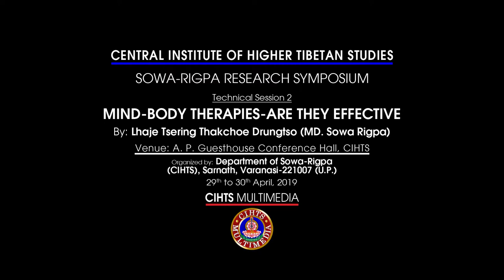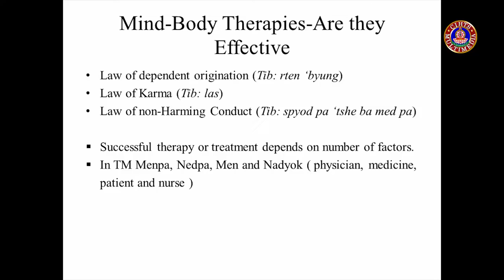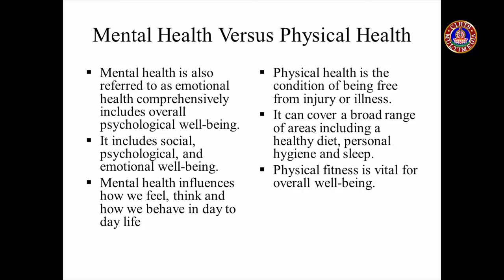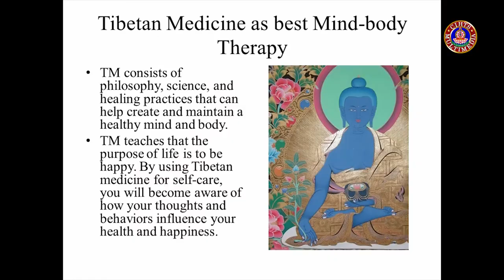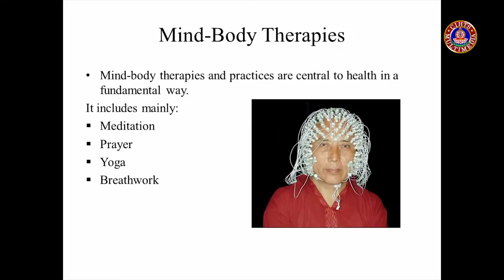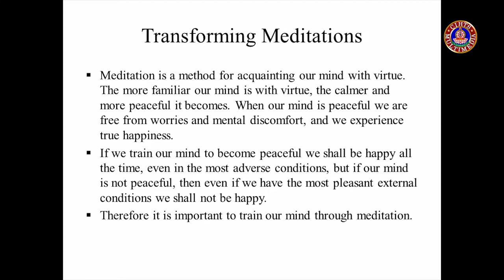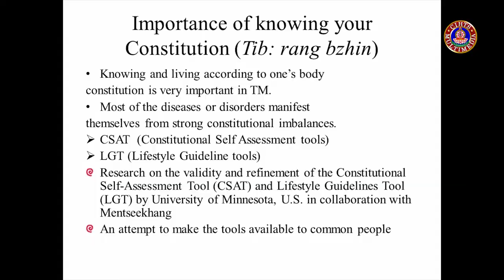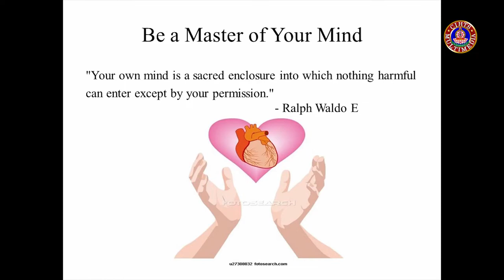Mind-Body Therapies-Are They Effective: Session 2 tsering Thakchoe 1